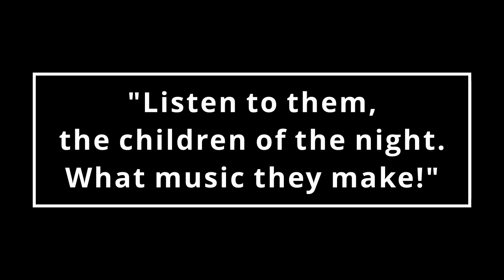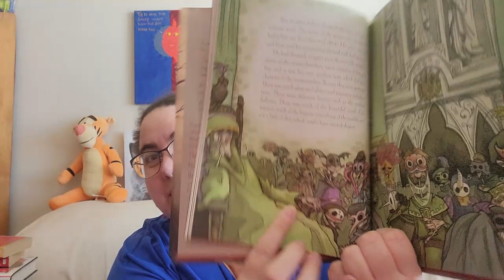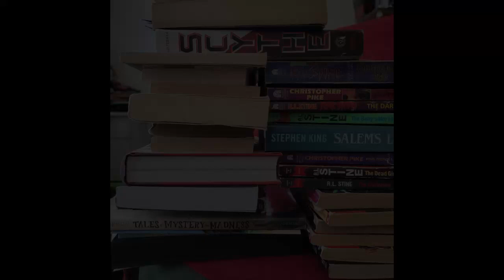October Wrap-up: How Many of the 38 books did I Read?!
Welcome fellow bookworms! Today we have my October wrap-up. There were originally 38 books on this TBR! While I made some changes throughout the month, I am really pleased with my reading.

Here is the other channel mentioned, Samantha @greeneggsandsambooks and the video that convinced me to get Daughter of No Worlds

Books Read:
Audio-
Impact Winter by Travis Beacham (full cast)
Daughter of No Worlds by Carissa Broadbent narrated by Dan Calley and Esther Wane
Clifford at the Circus by Norman Bridwell narrated by Stephanie D'Abruzzo
Septic Zombie by Aquila Robinson narrated by R.C. Bray
Body Snatchers by Joan Axelrod-Contrada narrated by Anonymous
Physical-
Death Note Black Edition I by Tsugumi Ohba and Takeshi Obata
Never Say Boo to a Ghost by John Foster and Korky Paul
Trick or Treat Little Critter by Gina and Mercer Mayer
Edgar Allen Poe's Tales of Mystery and Madness by Gris Grimly
The Island of Dr. Moreau by H.G. Wells
Practical Magic & The Rules of Magic by Alice Hoffman
The Inferno by Dante Alighieri
'Salem's Lot by Stephen King
Scythe by Neal Shusterman
Morrigan's Cross by Nora Roberts
Mother's Helper & The Dead Game by A. Bates
Road to Nowhere, The Midnight Club, Master of Murder, Final Friends Book 1: The Party, The Last Vampire 2: Black Blood, & Chain Letter 2: The Ancient Evil by Christopher Pike
The Abominable Snowman of Pasadena, Beach House, The Babysitter III, The Snowman, Halloween Night, The Dead Girlfriend, The Dare, The Third Horror, & Goodnight Kiss I & II + The Vampire Club by R.L. Stine

Partially Read-
Duncton Wood by William Horwood (280/582 pages will rollover)

Rollovers-
Dance of the Gods, & Valley of Silence by Nora Roberts
The Lost Book of Moses by Chanan Tigay
Exodus Revisited by Leon Uris

Other Mentions:
The Dresden Files by Jim Butcher
Netflix's Death Note
The Island of Dr. Moreau (the movie)
Practical Magic (the movie)
Netflix's The Midnight Club

Don't forget to check out my 25 days of Bookmas videos. You can find the playlist here:

Artwork:
Mysticsartdesign